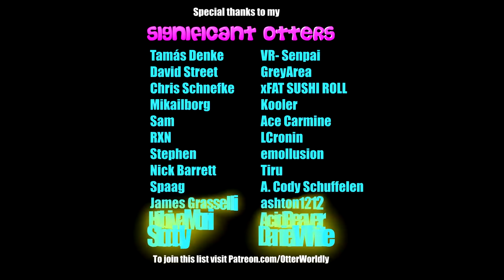Beat Saber || Rainbow Road - nanobii (Monstercat Release) Expert+ || Mixed Reality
Song: Rainbow Road by nanobii (Monstercat Release)
Difficulty: ExpertPlus